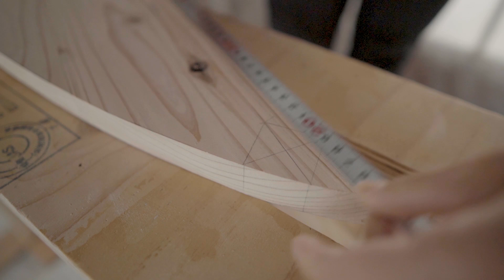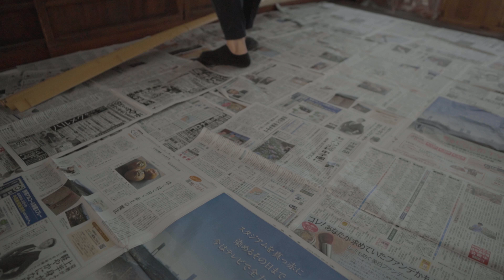#25 【内庭DIY】枯山水風の坪庭に犬矢来を造る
築100年の京町家で仕事をしています。
前回は枯山水風の坪庭を作りました。
今回はその坪庭に犬矢来を設置しました。

I work in a 100-year-old Kyomachiya.
On the previous video, I made a inner stone garden. This time I built a "Inuyarai" style fence in the garden. Please enjoy!

【目次/Contents】

01:08 土台を作る
06:16 根太を張る
10:15 柿渋で骨組みを塗装する
11:53 桐油で塗装する
12:50 割竹を用意する
13:29 問題発生
13:53 割竹の代わりにベニヤを切る
14:38 切ったベニヤにベンガラと柿渋で塗装する
15:24 柵を張る
18:21 端を切り揃える
19:11 桐油で仕上げ
20:20 完成"

【アイテム/Items】

ダイドーハント 真鍮釘 丸頭/スクリュー 1.8 x 32mm

光 ゴム底脚 28丸×18mm 4個入

【工具類/Tools】

Makita 電気マルノコ 165mm M565

Makita インパクトドライバTD111

Makita 充電式ドライバドリル 10.8V

Makita ジグソー 4327

シンワ測定 丸ノコガイド定規 23cm

Tajima 丸鋸ガイド SD1000

シンワ測定 止型スコヤ

シンワ測定 曲尺 シルバー 50cm

タジマ ピーライン チョーク・ミニ巻 糸長さ15m

SONY α6600

【音楽/BGM】

- Stamp It Up / Peter Spacey
- Lonely Mind / Mansij
- Midnight Mind / Mansij
- Clarity / Mansij
- Joy Ride / Aves